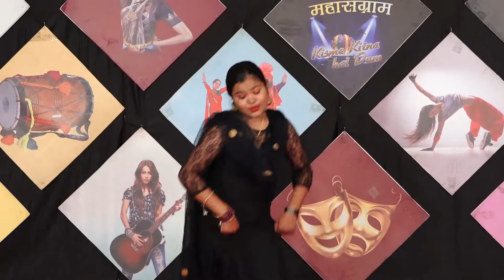RANI RAJPUT l KISME KITNA HAI DUM | KKHD | TV SHOW | SEASON -8 | QUARTER TV ROUND NARNAUL